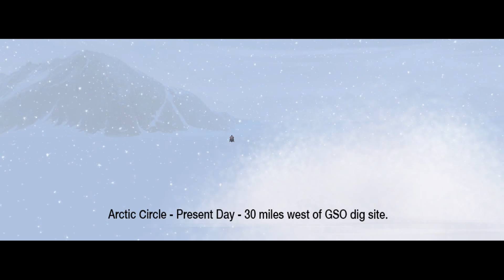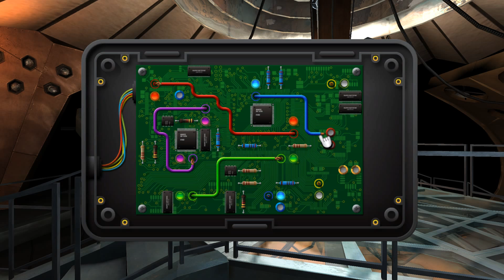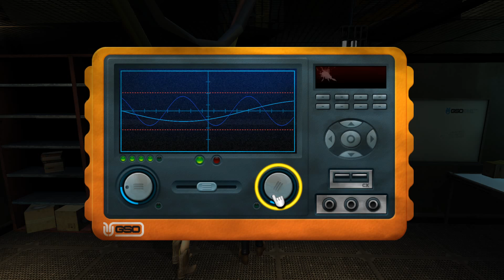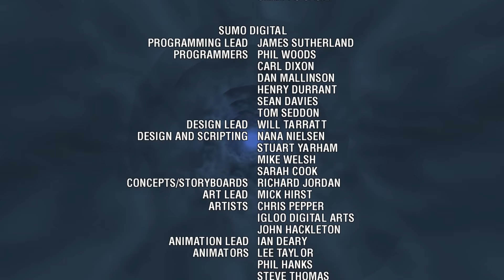Doctor Who Adventure Games: Blood of the Cybermen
Doctor Who Adventure Games Episode 2